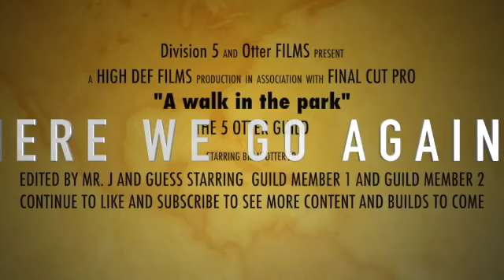A WALK IN THE PARK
BRAM'S FIRST ADVENTURE,
It started as a simple walk in the dark to clear the area of all the dangers for the local village, when it quickly went from a stroll to a toll. He was glad to have some local adventures from his guild with him during this stroll. See what kind of trouble they get into.